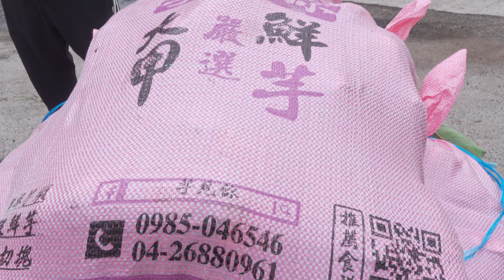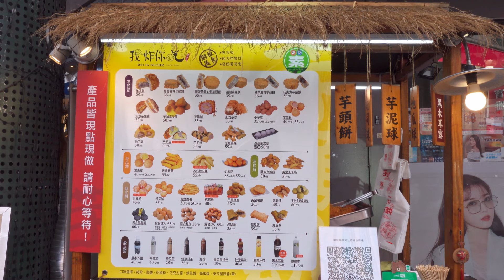Unique！Fried Spring Roll Taro Cake, Fried Buns / 春捲皮包芋頭！古早味芋頭餅, 芋鳳球, 芋泥球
Spring Roll Taro Cake $1.25 USD
Taro Cake $0.9 USD
Fried Buns $1.6 USD
Taro Balls $1.96 USD